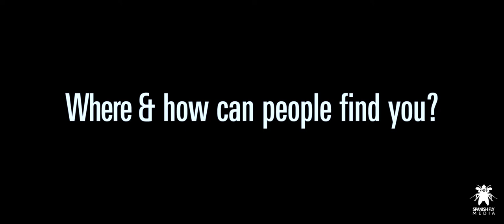Tef Poe Talks about "Harvard Square" - Interview Pt.2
St. Louis' own Tef Poe sits down with Spanish Fly Media and talks about his new single and music video "Harvard Square" Filmed/Directed by Spanish Fly Media & shot on location at the Harvard University campus in Cambridge, MA.

Special thanks to Mass Apparel for the hospitality and letting us use their store as our interview location as well as opening up their recording studio for us.

Video Filmed/Directed by: K-Boogie/Spanish Fly Media